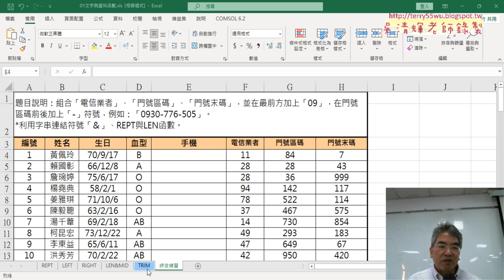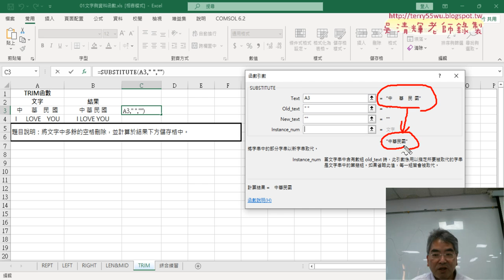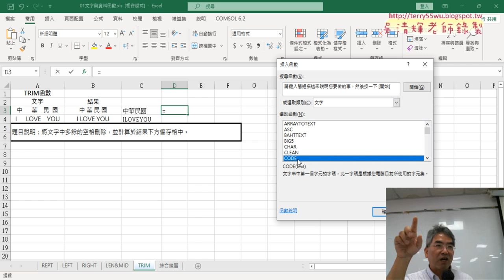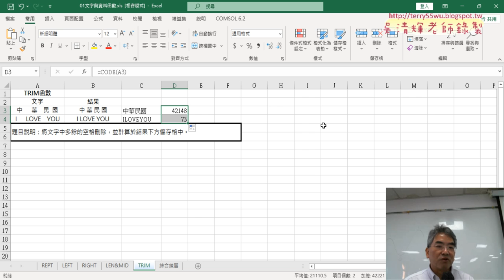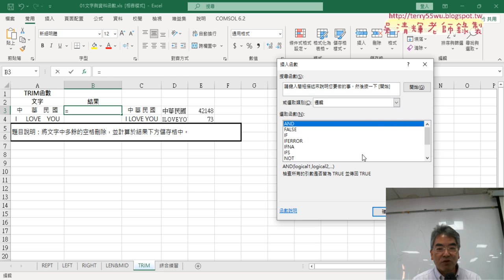03 分別用TRIM與SUBTITUBE函數清除空白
上課內容：

01_重點說明與REPT與LEFT函數
02_用ChatGPT產生MID與IF函數判斷性別
03_分別用TRIM與SUBTITUBE函數清除空白
04_綜合練習與用ChatGPT產生公式

課程理念：
1.以循序漸進的方式, 透過詳細的說明和實用的50個Excel VBA範例,
2.進而解說EXCEL與資料庫的結合，甚至將EXCEL當成資料庫來使用，

吳老師  113/9/13